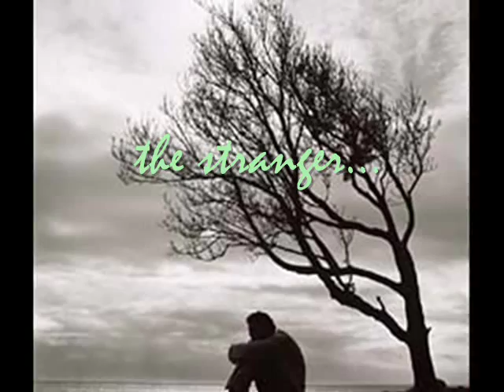Ochena Ke Bhoy Ki-Debangshu.wmv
singer:Debangshu Mukherjee
album:Audio Geetabitan
audio-visual concept:Kaustav